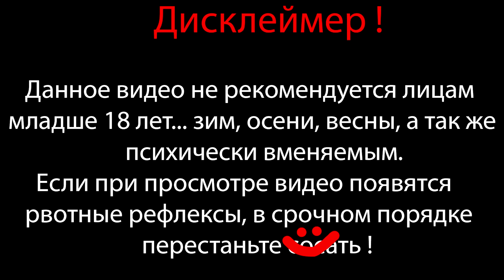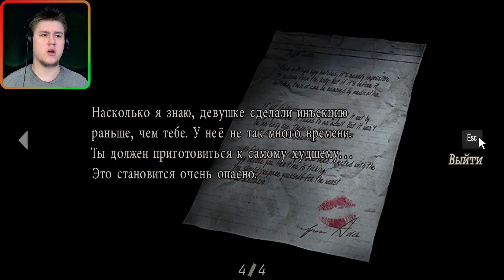Е***АТЬ СЕРЬЁЗНЫЙ МУЖИК ⇶ Resident Evil 4 №17